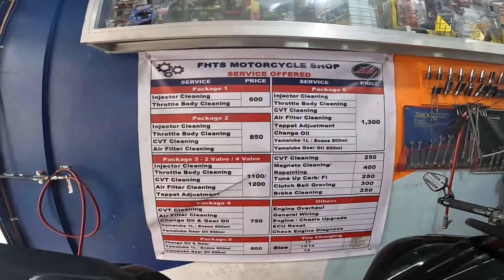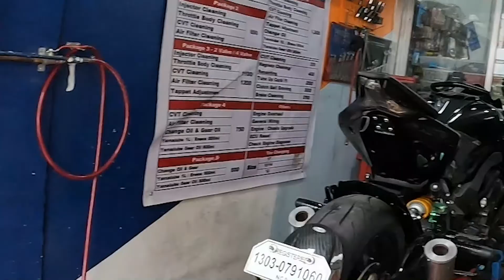MAGKANO MAG PAAYUS NG FRONT SHOCK NG MOTOR